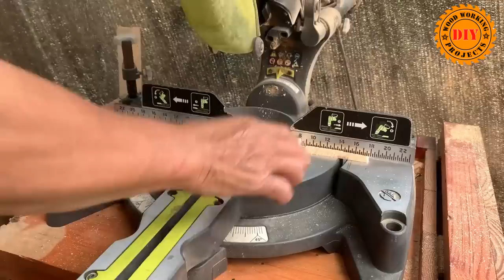DIY Woodworking Projects // How To Make A Beautiful Table From Recycled Wood With Unique Legs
DIY Woodworking Projects // How To Make A Beautiful Table From Recycled Wood With Unique Lego